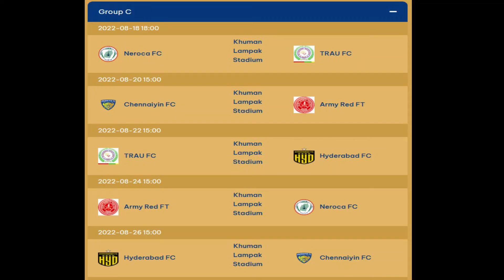DDNEWS IMPHAL | Lt Gen Rana Pratap Kalita Army Commander Eastern Command.